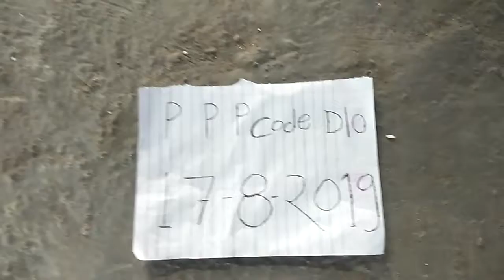Original Vishnu Shank